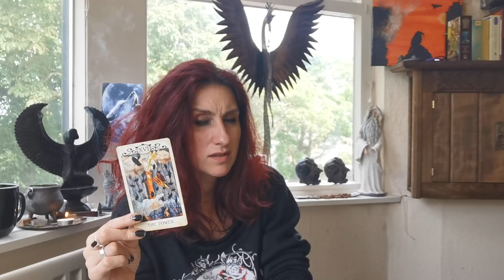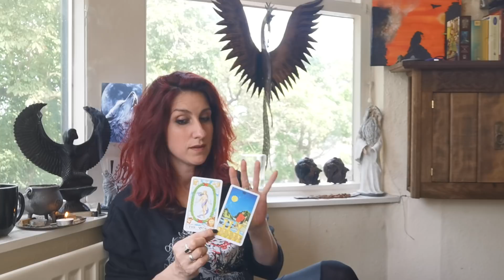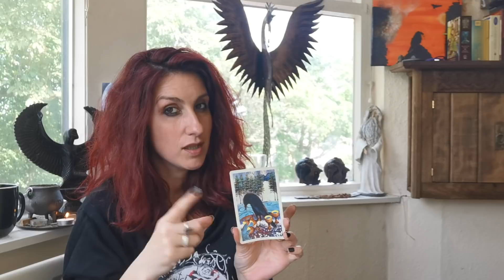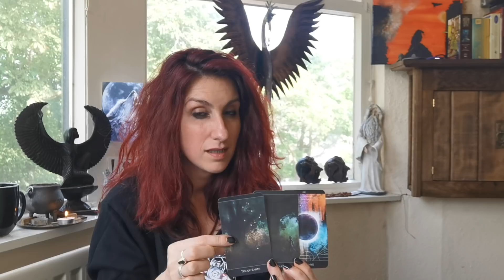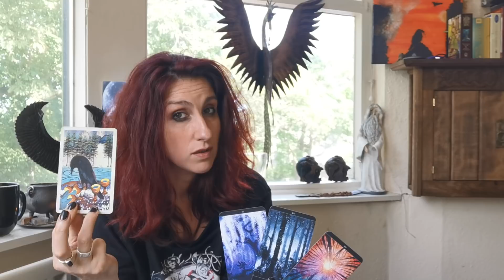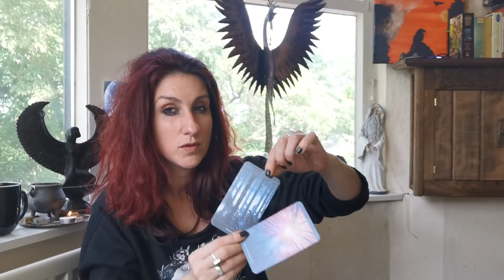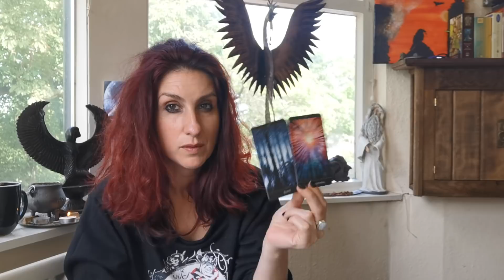VIRGO || JULY 2020 || You. Are. Changed.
Decks used: The Crow Tarot and Rider-Waite decks

All the decks and books in the shop are ones that I personally own and use, and I will not ever add anything into the shop that I don't personally own and use.

Full disclosure, I earn commission from the sale of anything through the Amazon shop - it's a way of supporting the channel, if you were planning on buying some of these decks or books anyway :)